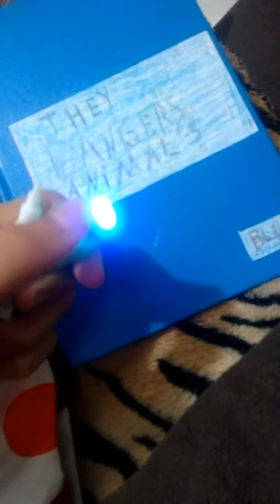Minha canetinha invisível